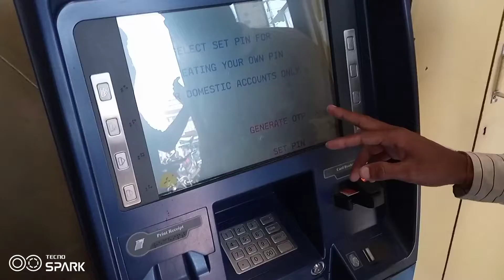Lakhimpur kheri City vlogs September 13, 2022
My New blogs video support

my city vlogs video

 city vlogs video

my my first blogs

 blogs